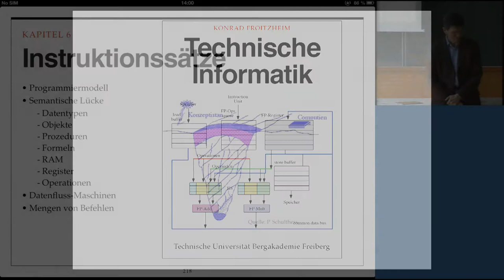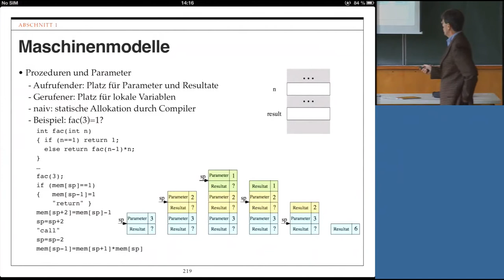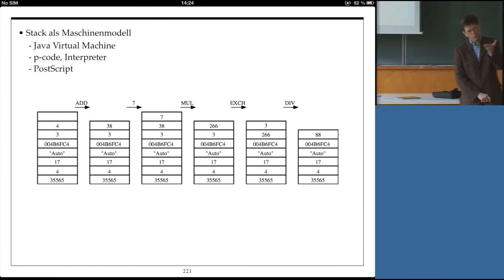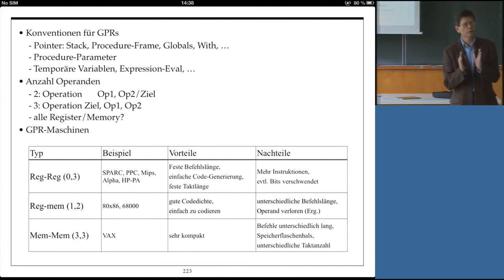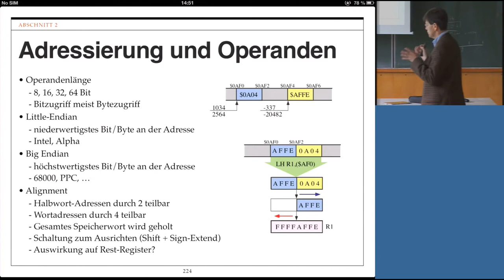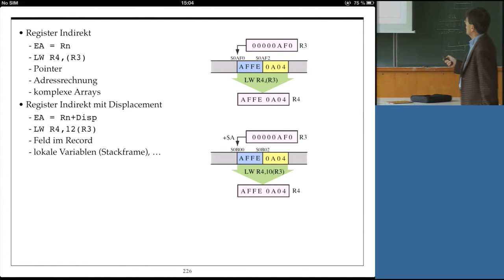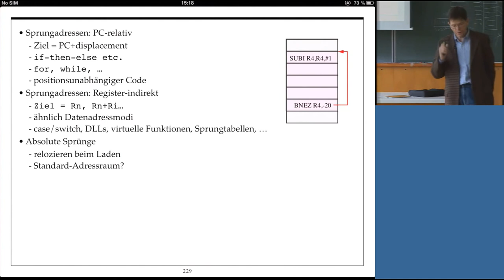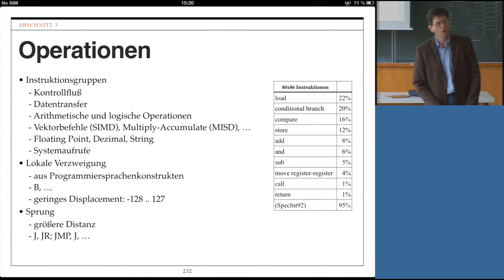Technische Informatik, Professor Froitzheim, Vorlesung 14, 10.06.2013